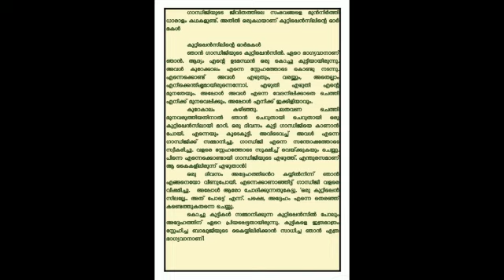ഗാന്ധികഥകൾ -2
Video from Sree~Rejani T K